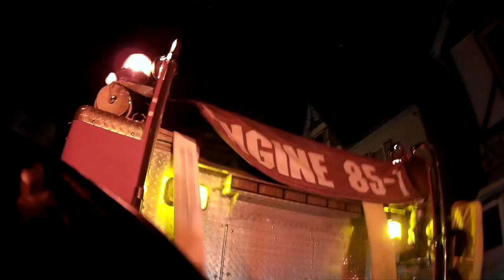Summerhill Boro. Fire 2019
Cory Marks - Outlaws and Outsiders